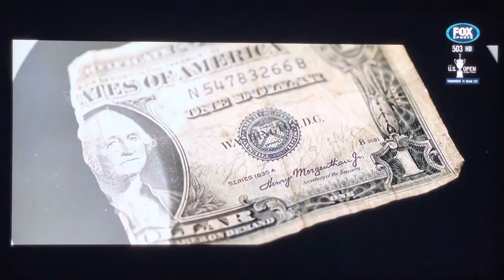“Most heroic performance in US Open history.”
A glimpse at a hero in far more than golf - Lloyd Mangrum.